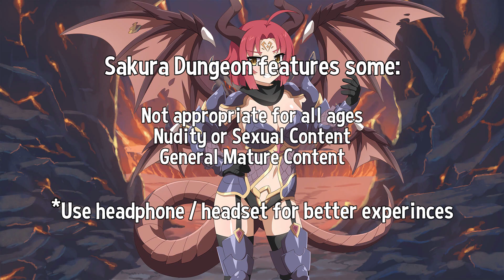Menikmati Waktu Berkualitas Sendiri | Sakura Dungeon - Indonesia Part 39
Title: Sakura Dungeon
Genre: Adventure, Indie, RPG
Developer: Winged Cloud
Publisher: Winged Cloud
Release Date: 4 Juni 2016

00:00 - Intro
00:55 - Lantai 23
02:10 - Mekanik Angka (Event)
05:05 - Si Kembar (Bos Lantai)
12:20 - Kalung Surgawi (Item)
13:50 - Kostum Perhiasan
15:45 - Habiskan waktu berkualitas sendirian (Event)
17:05 - Menuju Kedalaman (Event)
21:08 - Iblis Neraka
24:07 - Outro

Achievement yang diperoleh:
1. Don't fear the reaper
2. Heart of Darkness

             See yah